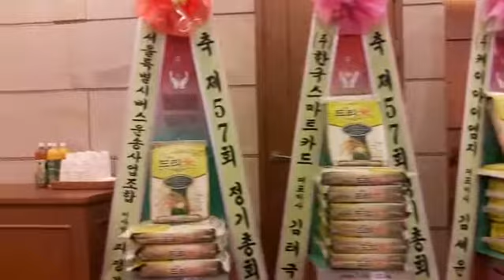서울특별시 택시운송사업조합 제57회 정기총회 축하 드리미 쌀화환